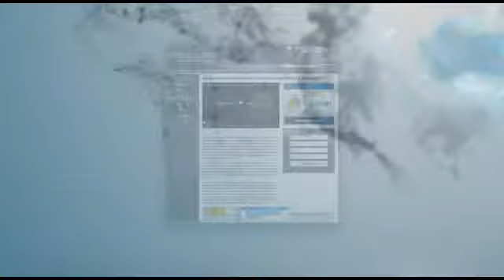simivalleycollegeconsultants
Successful college guidance services - Simi Valley college consultant and Thousand Oaks scholarship assistance.